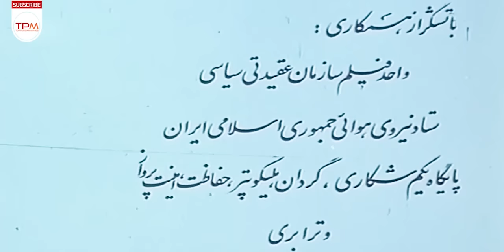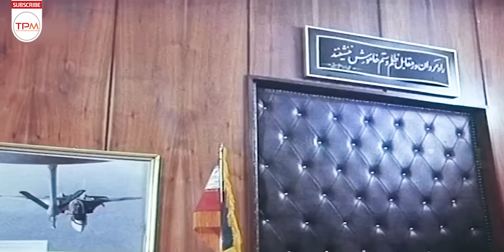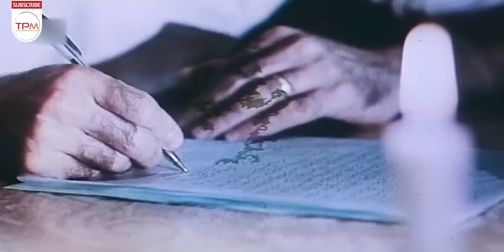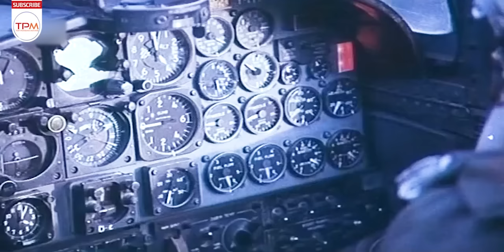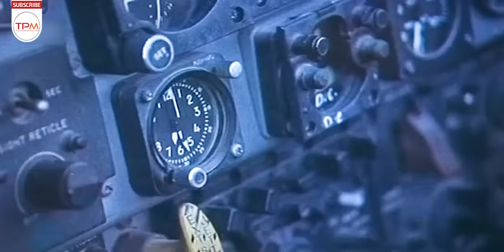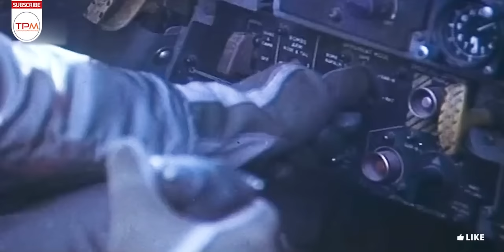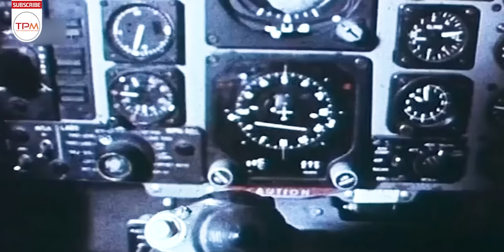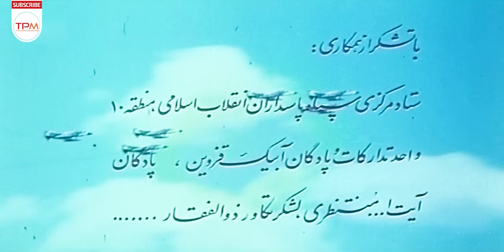سعید راد، جمشید هاشم پور در فیلم عقاب ها - Eagles Film Irani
عقاب ‌ها فیلمی ایرانی در ژانر جنگی، از نخستین و جدی‌ترین فیلم‌ها در حوزه جنگ ایران و عراق است
با شروع جنگ، نیروی هوایی همگام با دیگر نیروها وارد عمل می شود. خلبانی پس از چند پرواز موفقیت آمیز تهاجمی، در یکی از پروازها صدمه دیده و سقوط می کند. خلبان با چتر نجات در کردستان عراق فرود می آید. عراقی ها در تعقیب او هستند ولی یک تکاور ایرانی که به منطقه جهت انجام عملیاتی نفوذ کرده، او را نجات می دهد اما…

خلاصه فیلم سینمایی ایرانی عقاب ها 👆👆👆👆
سعید راد، جمشید هاشم پوردر فیلم اکشن و جنگی ایرانی عقاب ها - Eagles Film Irani
About Film Irani Eagles
Eagles is an Iranian film in the war genre, one of the first and most serious films in the field of Iran-Iraq war.
With the start of the war, the Air Force acts in tandem with the other forces. The pilot was injured and crashed on one of the flights after several successful offensive flights. The pilot lands in Iraqi Kurdistan with a parachute. The Iraqis are after him, but an Iranian ranger who infiltrated the area to carry out an operation rescues him, but…
درباره فیلم اکشن و جنگی ایرانی عقاب ها
عقاب‌ها فیلمی ایرانی در ژانر جنگی به کارگردانی ساموئل خاچیکیان است که در سال ۱۳۶۳ منتشر شد. در این فیلم سعید راد، جمشید هاشم‌پور، زری برومند، شهاب عسگری و رضا رویگری ایفای نقش می‌کنند.
این فیلم از نخستین و جدی‌ترین فیلم‌ها در حوزه جنگ ایران و عراق است که در سال ۱۳۶۴ اکران شد. این فیلم در مجموع سال‌های ۱۳۶۴ تا ۱۳۶۹، به فروشی معادل ۷۳ میلیون و ۸۶۲ هزار تومان (معادل ۱۳۳میلیارد تومان در سال ۱۳۹۹) از ۸٫۶ میلیون تماشاگر، به پرمخاطب‌ترین فیلم تاریخ سینمای ایران تبدیل شد.
سایر عوامل فیلم اکشن و جنگی ایرانی عقاب ها
کارگردان: ساموئل خاچیکیان
نویسنده: محمدرضا یوسفی
موسیقی: مجید انتظامی
فیلمبردار: علی مزینانی
سال: 1364
بازیگران فیلم جنگی ایرانی عقاب ها
سعید راد: منوچهراسماعیلی
جمشید هاشم‌پور: ایرج ناظریان
رضا رویگری: خسروخسروشاهی
شهاب عسگری
بهزاد رحیم‌خانی: حسین معمارزاده
علی برجسته: حسین عرفانی
زری برومند: شهلاناظریان
سرپرست گویندگان: خسروخسروشاهی